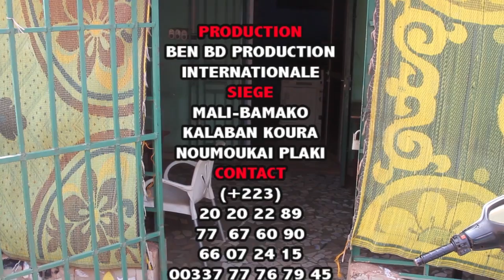LEUWISHCO AU RESTO par BEN BD PROD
'artiste comédien Mahamadou Maiga dit LEUWISHCO est un jeune artiste comédien du Mali qui est en ce moment très très populaire au Mali et en Afrique de l’ouest avec son groupe Yélébougou de la comédie Malien et voilà dans RESTO une révélation du jeune comédien Malien qui compte beaucoup sur sa carrière internationale partout dans le monde entier avec le soutiens de son Label Universel BEN BD PRODUCTION INTERNATIONAL